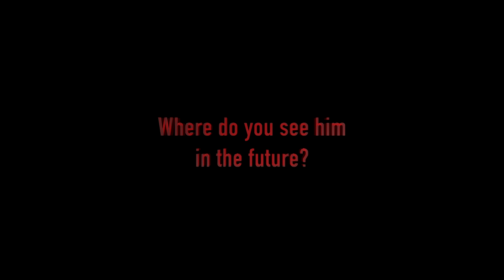The Kid That Made the World Stop And Watch - Erling Braut Haaland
In this video you will watch Professional soccer player Erling Braut Håland train and perform technical drills to improve his overall soccer abilities. Haaland masters his position as a striker producing world class finishing and breathtaking plays. Haaland plays for Borussia Dortmund and has recently gained worldwide attention due to his incredible performance this past Champions League run. His tall stature, awareness, and shot taking ability are all a result of his hard training.